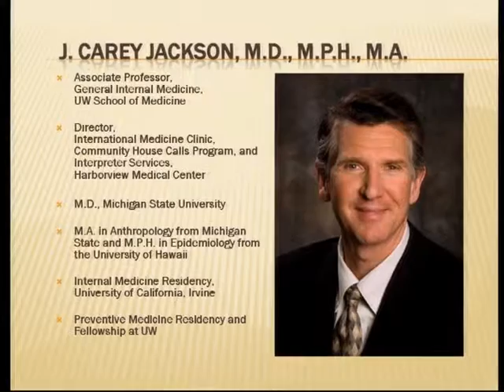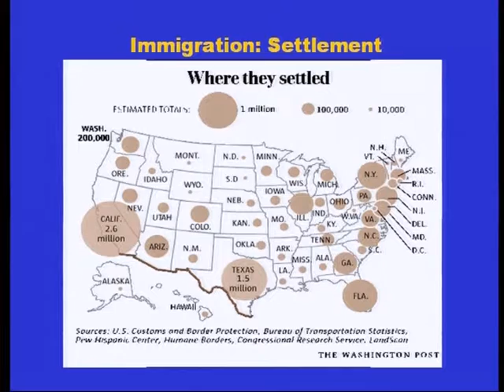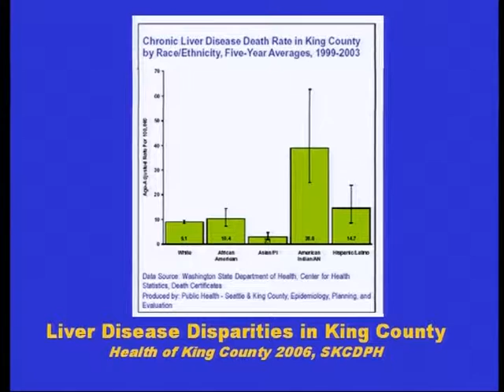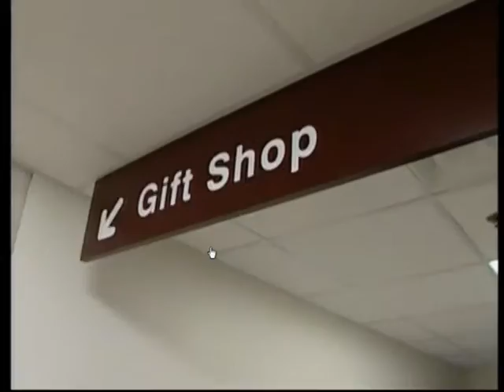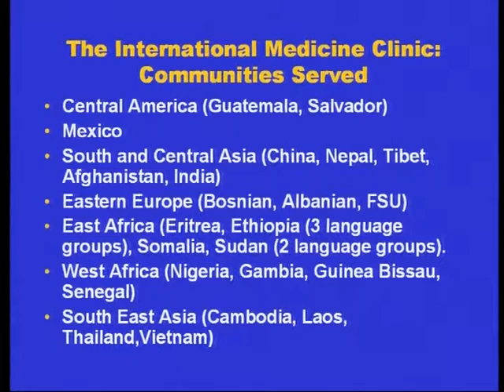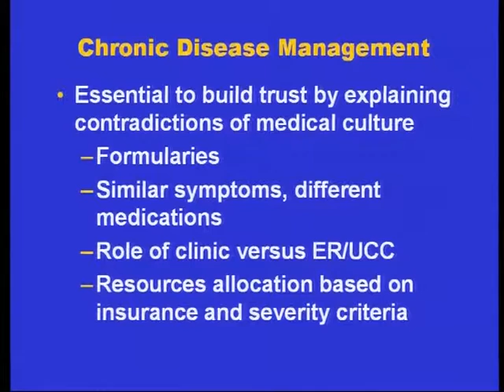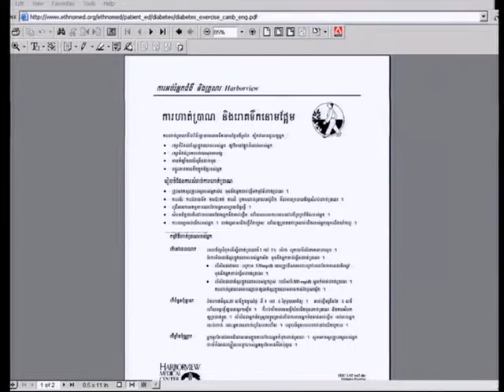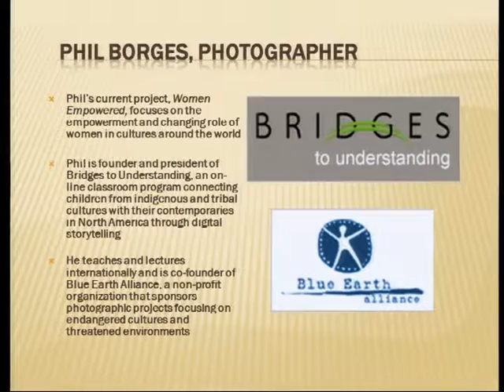Imagery and Interpretation in International Medicine - Part 1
Learn how a large institution like Harborview Medical Center has overcome language barriers and learned to recognize cultural expressions of illness to treat non-English-speaking communities. Hear how a dermatologist in Seattle "sees" patients in South Africa, diagnosing and treating skin diseases that are often the first sign of HIV. Phil Borges will present his photographs of cultures from around the world.